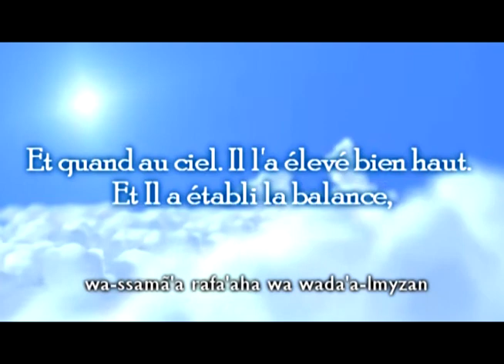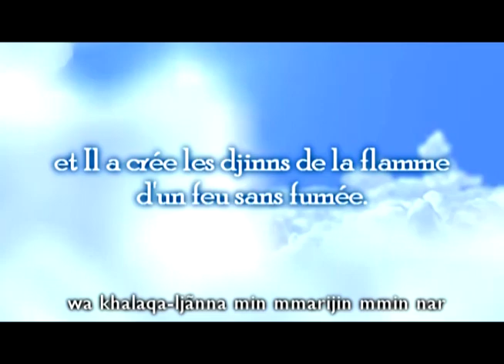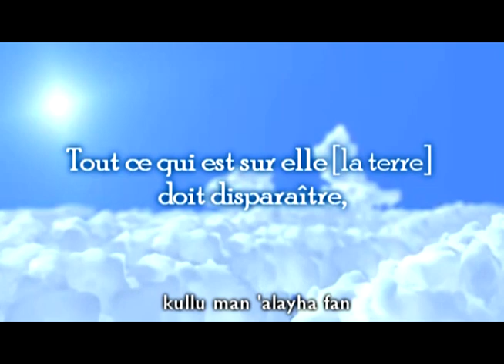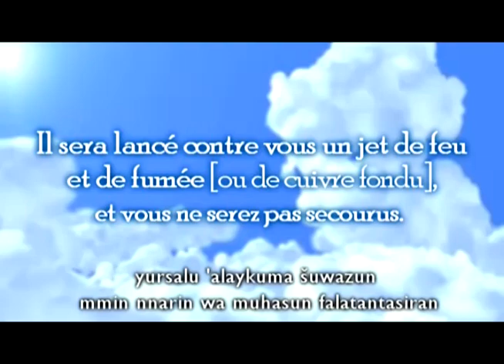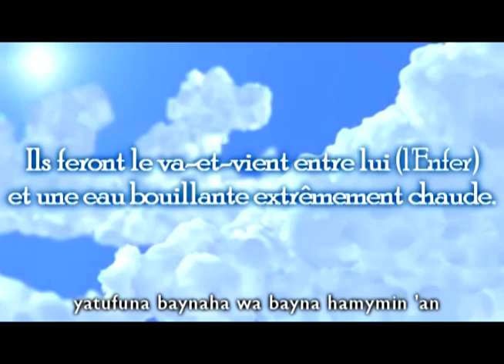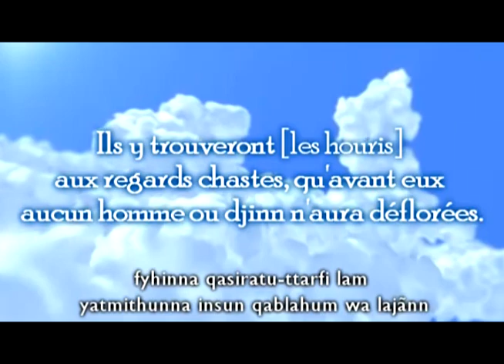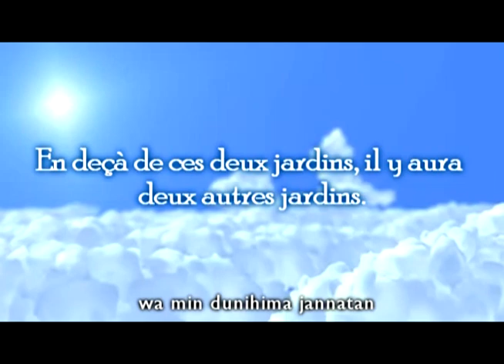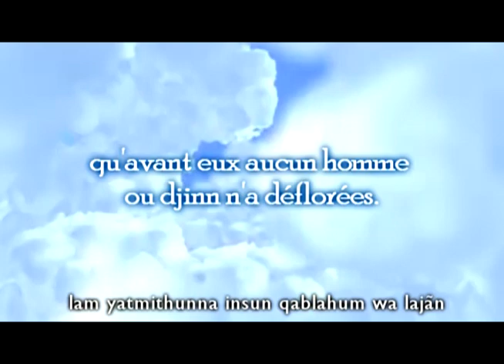MÉDITATION CORANIQUE | AR-RAHMAN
Récitation par Salah Al-Hashem. Sourate 55 Ar-Rahman.

La Sourate est nommé Ar-Rahman (le Tout Miséricordieux) et c'est le mot par lequel elle débute. Son contenu est en étroite relation avec le titre. En effet, la Sourate expose les différentes manifestations de l'attribut divin de grâce et de Miséricorde.

Ar-Rahman est la seule Sourate qui s'adresse aux hommes et aux jinns qui sont tous les deux invités à observer les merveilles suscitées par la puissance d'Allah, ses bénédictions, ainsi que de leur propre dénuement et le compte qu'ils devront lui rendre le jour de résurrection.

Cette Sourate montre clairement que le message du prophète Muhammad - paix et bénédictions sur lui- et le Coran est adressé aussi bien aux humains qu'aux Jinns, ces derniers existent parmi eux les mécréants et les croyants qui ont cru aux prophètes envoyés par Dieu et aux livres sacrés.